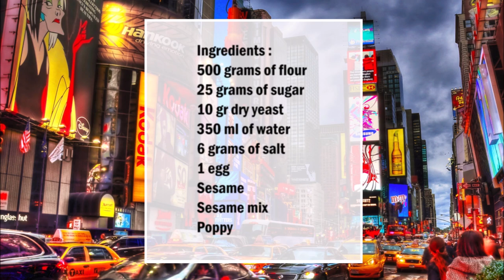New York style bagel / 紐約百吉餅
English :
500 grams of flour
25 grams of sugar
10 grams of dry yeast
350 ml of water
6 grams of salt
1 egg
sesame
Sesame mix
Poppy

In a bowl, mix the flour with the yeast, the sugar and the water, then add the salt and knead until a dough is formed.
Let the dough rest for 3 hours.
Shape the dough into 4-6 balls and make bagels from the balls.
Let the bagels rest for 30 minutes.
Heat water in a saucepan and let the bagels cook for 2 minutes each.
Place the bagels on a baking sheet and brush with egg.
Garnish the bagels with sesame, sesame mix and poppy seeds.
Bake the bagels in the preheated oven at 200 ° C for 20 minutes.

中文：
500克麵粉
25克糖
10克乾酵母
350毫升水
6克鹽
1個雞蛋
芝麻
芝麻混合
罌粟

在碗中，將麵粉與酵母，糖和水混合，然後加入鹽並揉成麵團。
讓麵團靜置3個小時。
將麵團成形為4-6個球，然後從球中製成百吉餅。
讓百吉餅靜置30分鐘。
在平底鍋中加熱水，然後將百吉餅各煮2分鐘。
將百吉餅放在烤盤上，然後用雞蛋刷。
用芝麻，芝麻混合物和罌粟籽裝飾百吉餅。
將百吉餅在200°C的預熱烤箱中烘烤20分鐘。